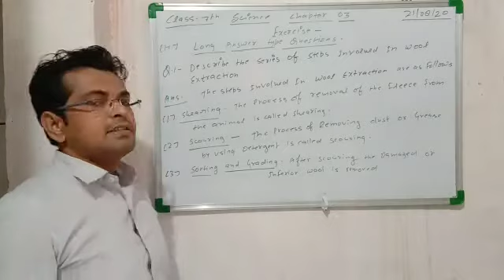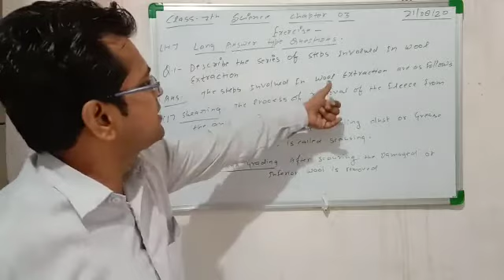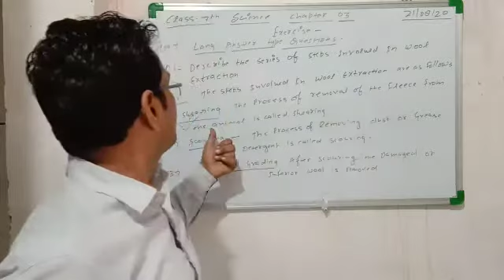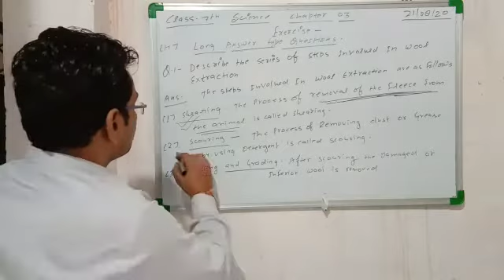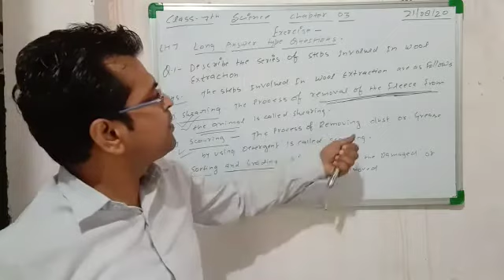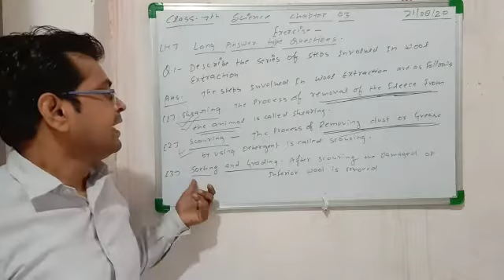August 21, 2020